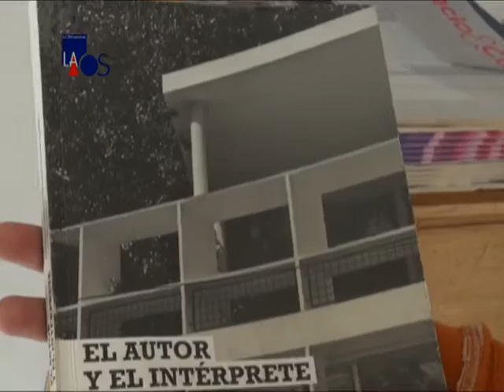La Obra Señalada 301 - Arq. Julio Santana - Casa Curutchet - Inf.3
La Obra Señalada 301 - Arquitectura
Arq. Julio Santana - Casa Curutchet - Inf.3